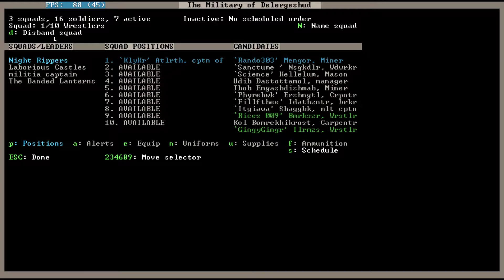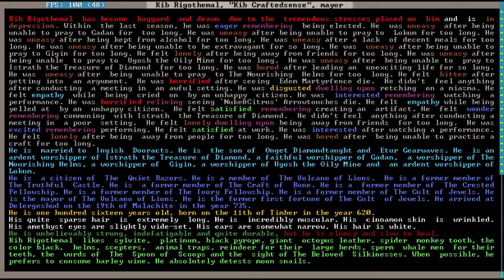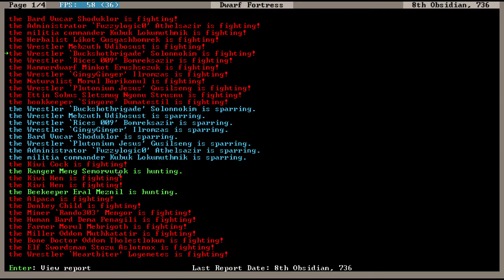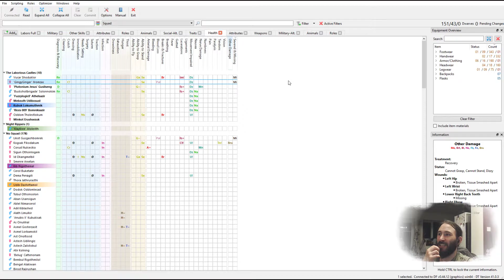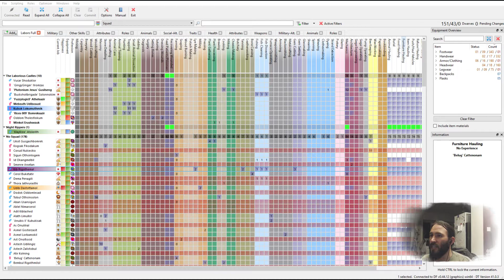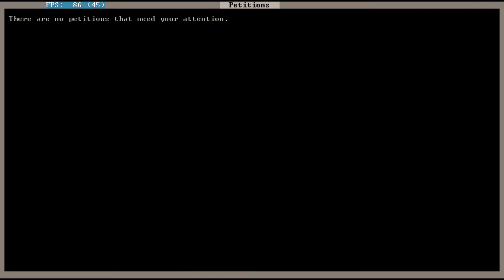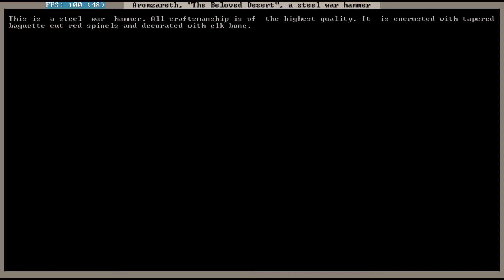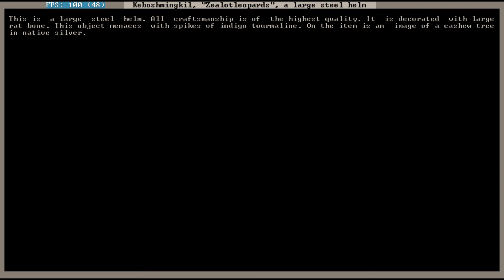Cryptbeards XVII Ep 28: